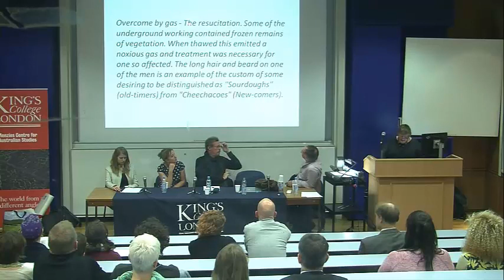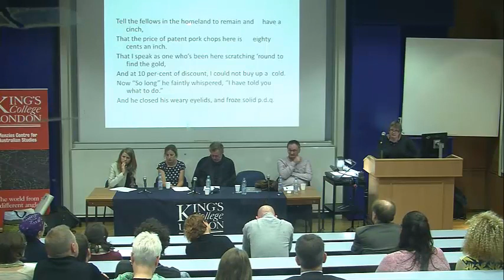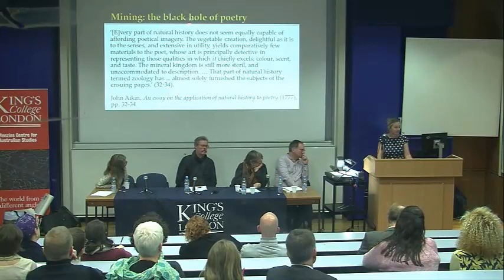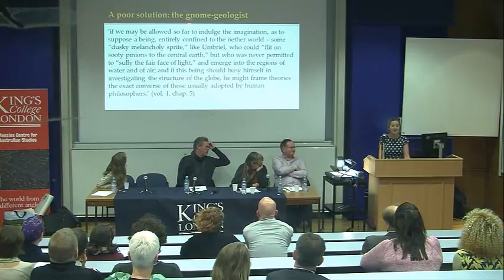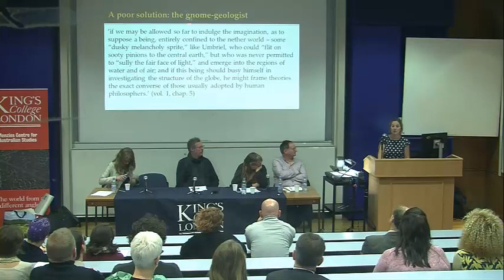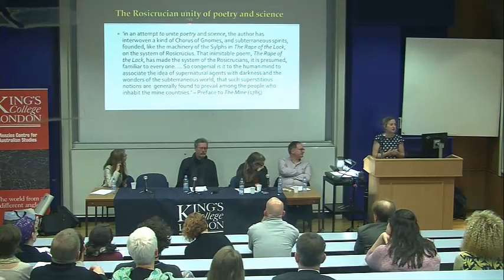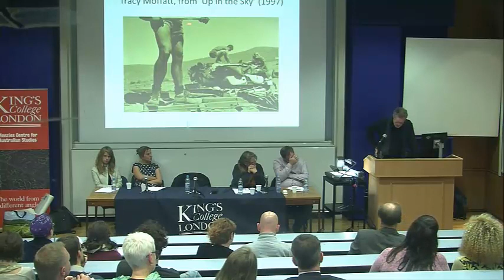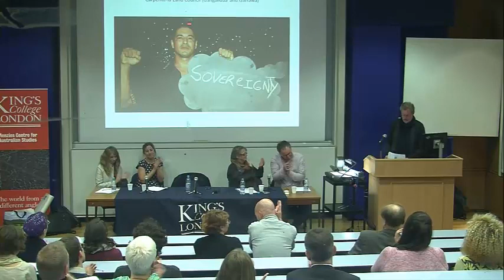Mining Literature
This panel discussion will explore the representation of mining and miners in literature with examples drawn from the Renaissance to the present.
Part of the Arts & Humanities Festival 2014: underground